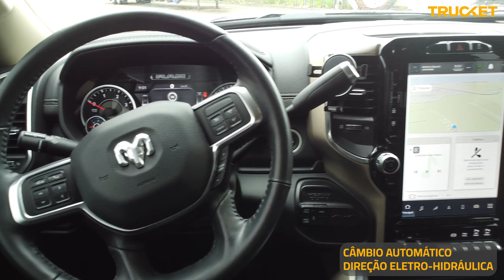DODGE RAM LARAMIE 3500 – 4X4 – AUTOMÁTICO – DIESEL – 2022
Marca: Dodge
Modelo: Ram
Versão: 3500 Laramie
Km: 22.400
Ano/Modelo: 2022

Motor:
– Instalação: Dianteiro
– Disposição: Longitudinal
– Cilindros: 6 Em Linha
– Tuchos: Mecânicos
– Válvulas Por Cilindro: 4
– Razão De Compreessão: 19:1
– Código Do Motor: Cummins ISB 6.7
– Diâmetro Do Cilindro: 107 Mm
– Curso Do Pistão: 124 Mm
– Potência Máxima: 377 Cv

Transmissão:
– Tração: Integral Temporária
– Código Do Câmbio: 68RFE
– Câmbio: Automático De 6 Marchas
– Acoplamento: Conversor de torque

Desempenho:
– Acel. 0 A 100 Km/H: 11 S

Consumo:
– Urbano: 5,1 Lm/L
– Rodoviário: 7,6 Km/L
– Autonomia Urbana: 597 Km
– Autonomia Rodoviária: 889 Km

Suspensão:
– Dianteira: Eixo rígido
– Elemento Elástico: Mola Helicoidal
– Traseira: Eixo rígido
– Elemento Elástico: Feixe de molas semielípticas

Freios:
– Dianteiros: Disco Ventilado
– Traseiros: Disco Sólido

Direção:
– Assistência: Eletro-hidráulica
– Diâmetro De Giro: 15,8m

Pneus:
– Dianteira:  275/70 R18
– Traseira: 275/70 R18
– Altura Do Flanco: 193 mm

Dimensões:
– Comprimento: 606 Cm
– Largura: 212 Cm
– Altura: 203 Cm
– Peso: 3665 Kg
– Tanque De Combustível: 117 Litros
– Carga Útil: 1687 Kg

Final Da Placa: 8i11